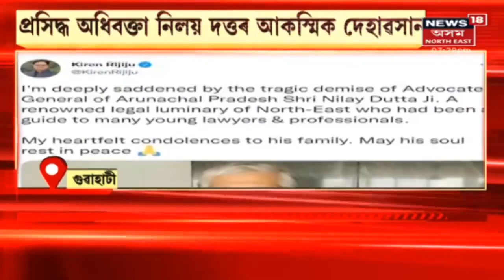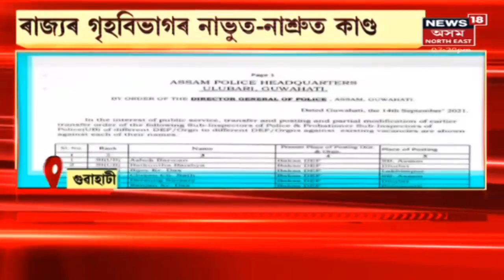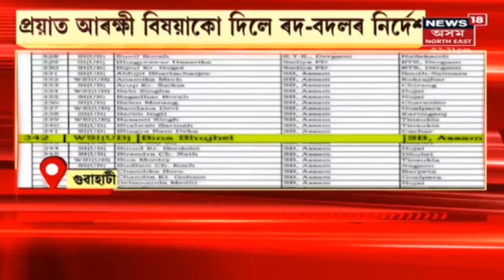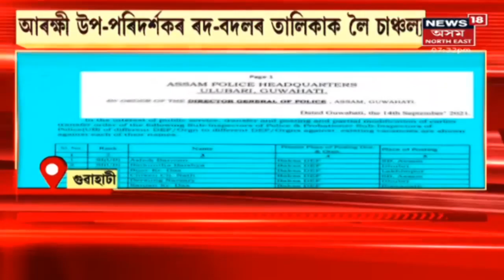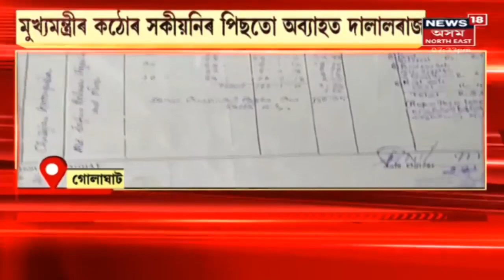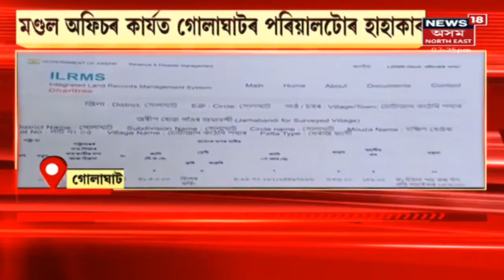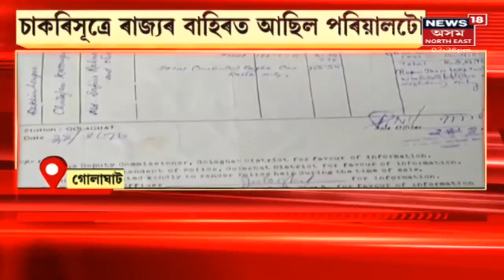গাওঁ-চহৰ জিলাৰ খবৰ | অক্টোবৰত চিনেমা হ'ল মুকলি হোৱাৰ সম্ভাৱনা